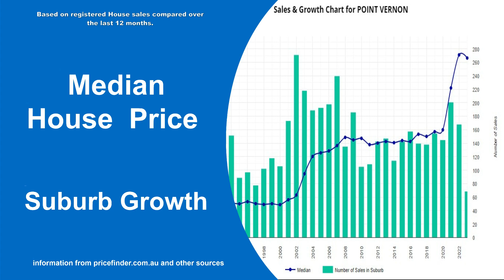Real estate market update Oct 2023 | Point Vernon | Hervey Bay | Property Brokerage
Real estate market update for Oct 2023 in Point Vernon Hervey Bay.
Homes For Sale in Point Vernon. Homes for rent in Point Vernon. other real estate market information